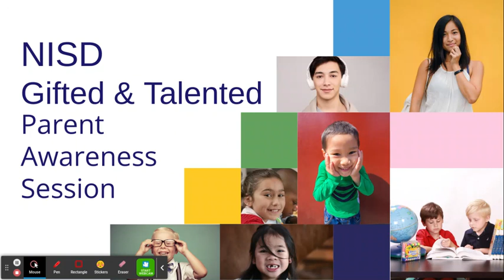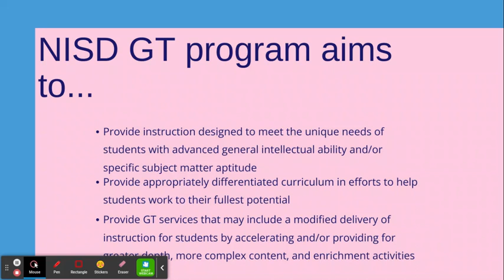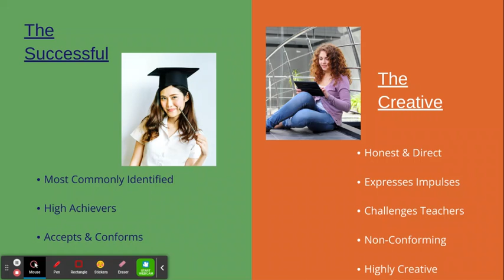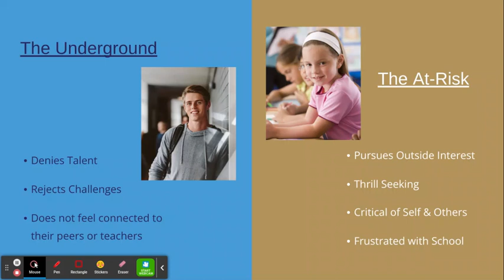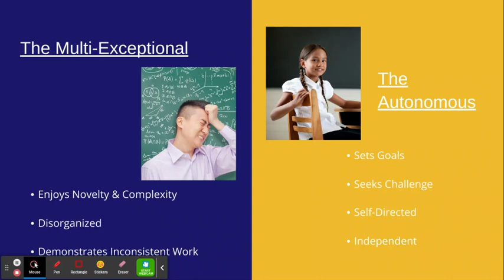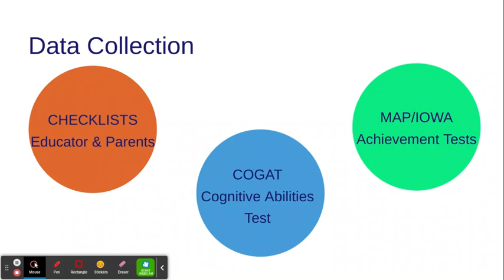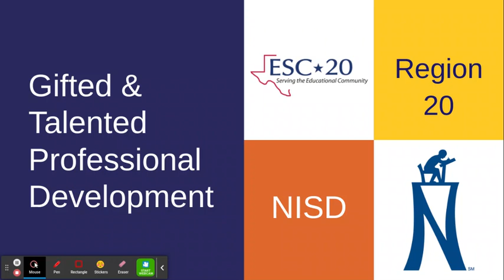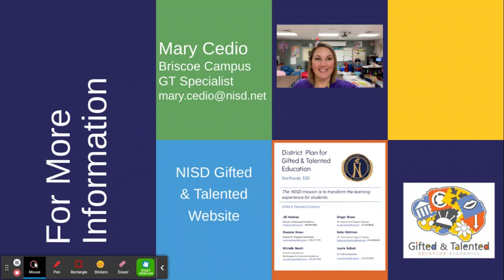'24 GT Parent Awareness Session- Briscoe M.S. NISD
This video is for parents who think their child may belong in the Gifted and Talented Program at Briscoe Middle School in Northside ISD, SA, TX.